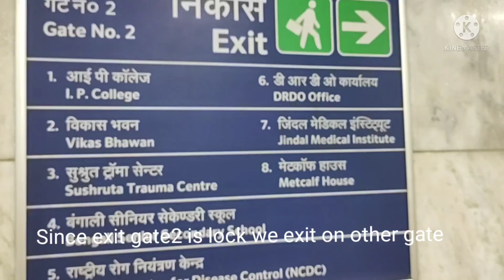IP(Indra Prastha) college tour part1